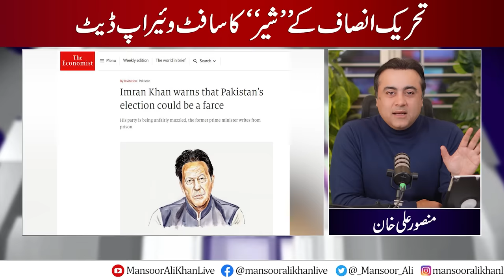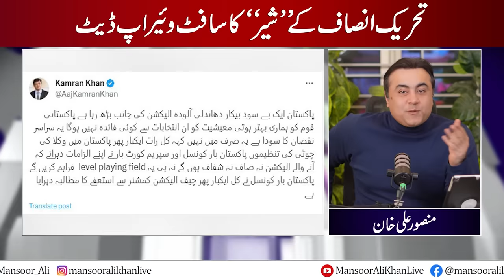Let Imran Khan SPEAK | PTI Leader's software updated | Mansoor Ali Khan